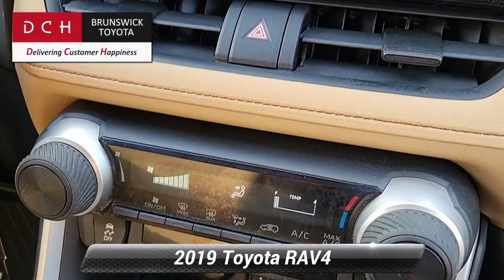Used 2019 Toyota RAV4 LE, North Brunswick Town, NJ BTP10943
1504 U.S. 1